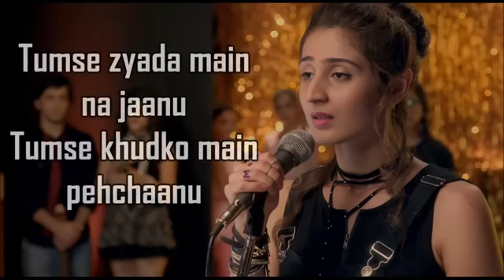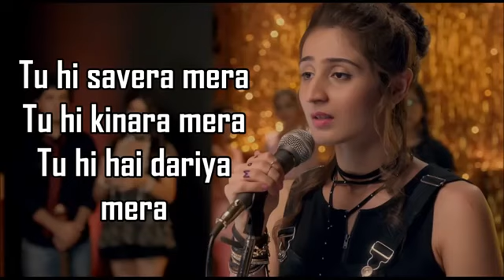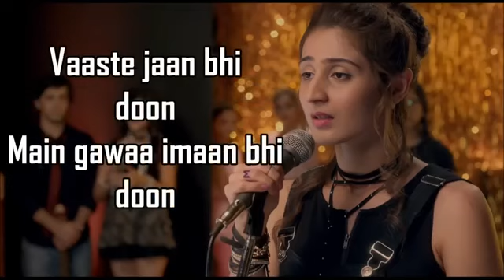Vaaste Song Lyrics Dhvani Bhanushali , Tanishk Bagchi Nikhil D'Souza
Vaaste
Dhvani Bhanushali
Vaaste Lyrics: "Leja Re" fame singer Dhvani Bhanushali is back with another beautiful song called "Vaaste" featuring Nikhil D'Souza on vocals. The song composed and produced by Tanishk Bagchi with beautiful lyrics written by Arafat Mehmood. The music video of "Vaaste" is directed by Radhika Rao and Vinay Sapru who previously directed Dhvani's Leja Re.

VAASTE LYRICS
Vaaste jaan bhi doon
Main gawaa imaan bhi doon
Kismaton ka likha mod doon
Jannatein, sach kahoon chhod doon

Tumse zyada main na jaanu
Tumse khudko main pehchaanu
Tumko bas main apna maanu mahiya (x2)

Qismaton ka likha mod doon

Tere alawa koi bhi khwahish
Nahi hai baaki dil mein
Kadam uthaaun jahaan bhi jaaun
Tujhi se jaaun mil main

Tere bina.. main jaaun kidhar

Tu hi savera mera
Tujhi se hota shuru ye mera kaarwan
Tujhi pe jaake khatam
Ye mera saara jahaan